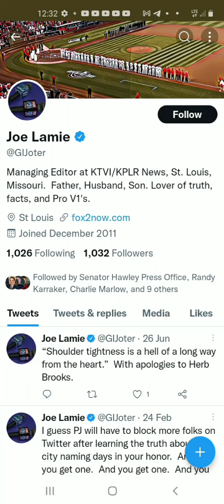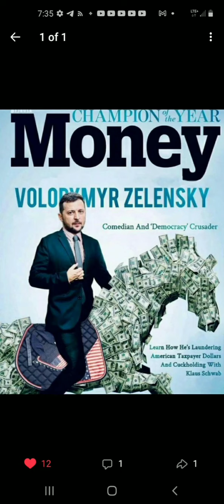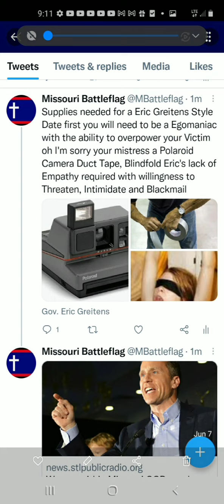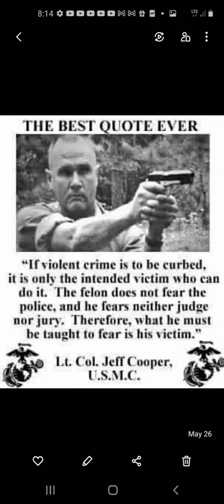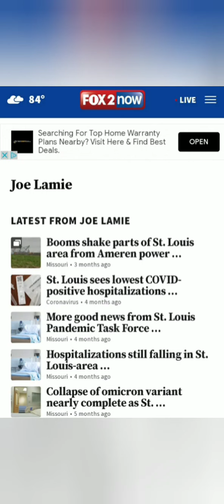Fox Newsroom Joe Lamie KTVI-TV/KPLR-TV fake news you're not invited to the debate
KTVI television station St. Louis, Missouri,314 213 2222

I truly believe it's all about the money. what kind of journalist is he ? If he can't just tell me his name again and we would move on

Hey Joe Lamie those who have nothing to hide hide nothing

LMAO tell me I have a right to demonstrate

here I'll do my best JoeBiden (come on man) you're supposed to be a journalist I know you're not a Public Employee with how much you make you're still a public figure supposably working in the interest of the people

Channels: Digital: 33 (UHF); Virtual: 2

Owner: Nexstar Media Group; (Tribune Broadcasting Company II LLC)

Call sign meaning: Television Illinois; (station originally licensed to Belleville, Illinois)

Facility ID: 35693

First air date: August 10, 1953 (68 years ago)

Former call signs: WTVI (1953–1955)